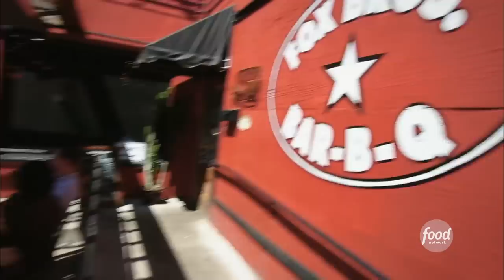Bacon BBQ Brisket Cheeseburger | Diners, Drive-ins and Dives with Guy Fieri | Food Network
A brisket cheeseburger is a BBQ-lover's dream!